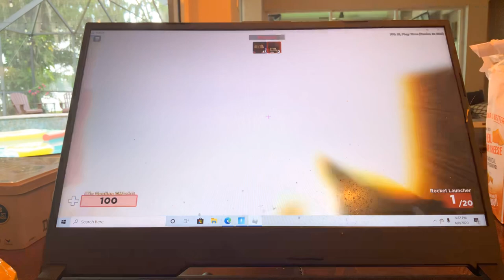Playing arsenal with Espen.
Wait till the surprise tomorrow!!